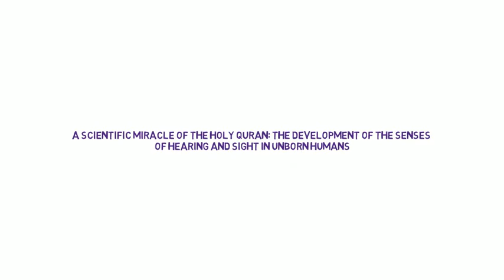Hearing and sight in unborn humans - a scientific miracle of the holy Quran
Moreover, these videos will educate children about Islam and the Holy Quran. We also post regular videos that translate the teachings of the Quran into English, Dutch, and French. Each video has been categorized according to its purpose in its title. In this video, we present a scientific miracle of the holy Quran: The development of the senses of hearing and sight in unborn humans.